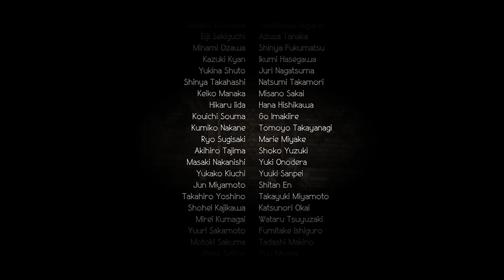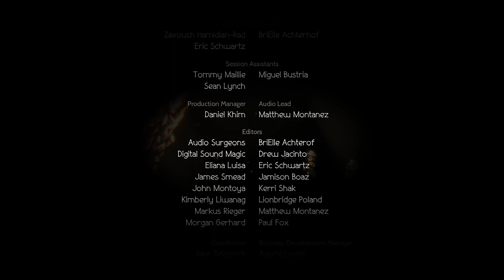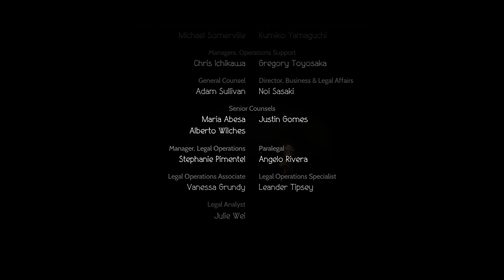[PC] Octopath Traveler II Cheathrough Pt. 55 (Finale 2 end)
A fun turnbase rpg that is a sequel but not really, the story doesn't connect the world is different, it is a sequel just as much as Final Fantasy is a sequel to one another. The second game adds a few new mechanic like different path actions at night and 4 new hidden classes and a few changes to the base classes. I have same problem with this game as I do the first! The characters don't interact with each other in a meaning full way until the final chapter where they finally acknowledge each others existence. The stories are okay with a mix of good and bad, some stories hint at a bigger plot that is happening in the world but I wish that it was the main focus instead of just hints. Over all I like it just like the first game 7/10